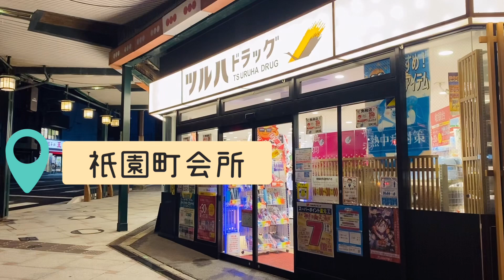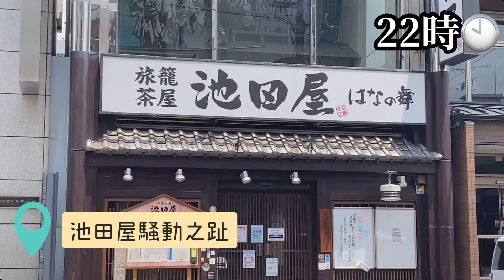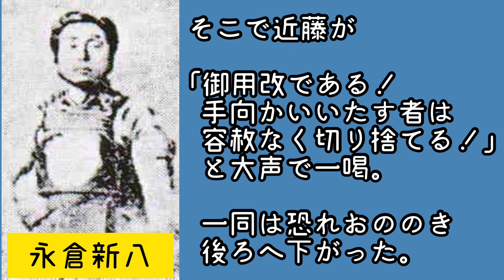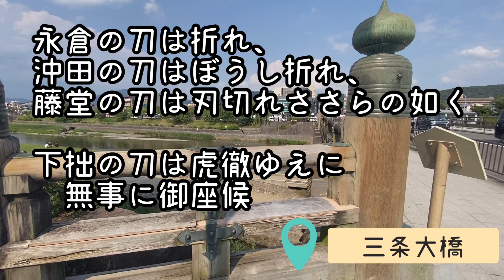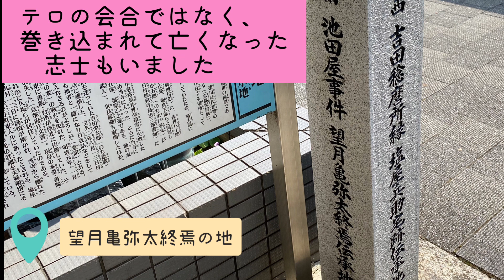池田屋事件！後編【新選組】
今回はついに池田屋事件です！

一緒に歴史を旅しましょう🍑